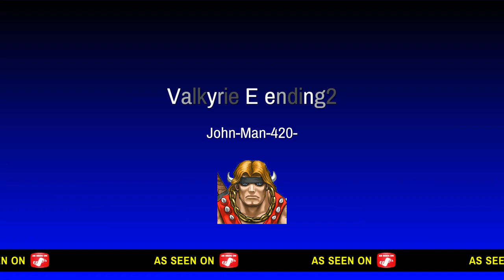Valkyrie E ending2*